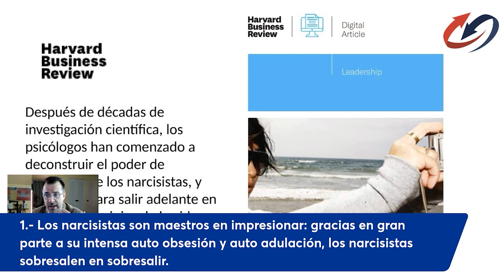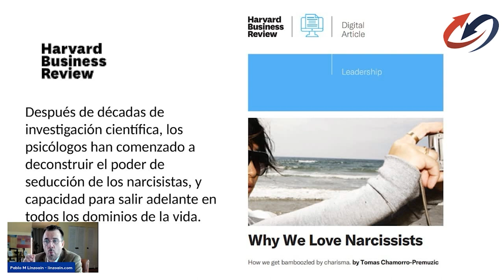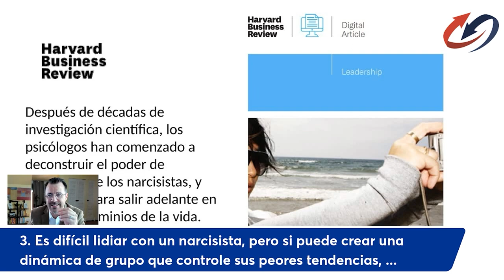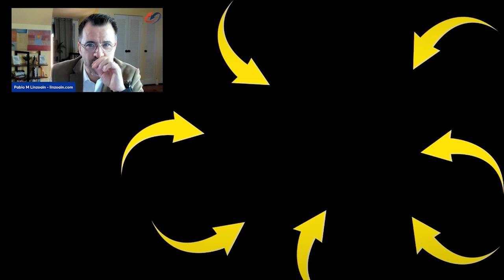La Atracción Letal Entre Una Persona Con Alta Capacidad Y Un Perverso Narcisista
👉🏻 El destacado experto internacional en negociación, Pablo M. Linzoain, muestra La Atracción Letal Entre Una Persona Con Alta Capacidad Y Un Perverso Narcisista

Obtene tu copia de mi libro